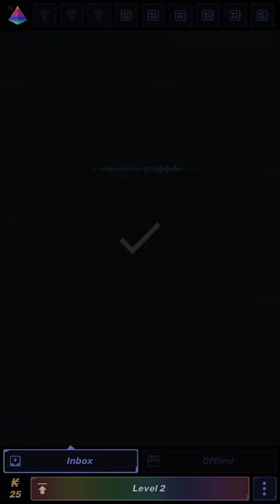Blacken Slash Lite - iOS iPhone Gameplay